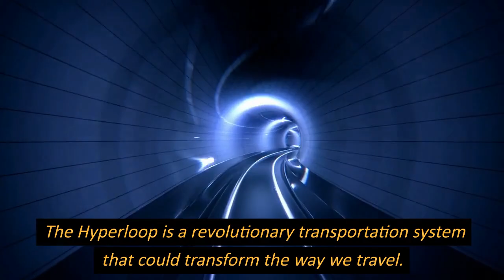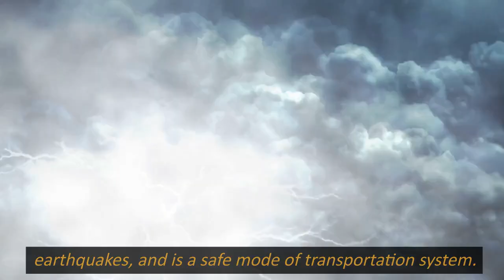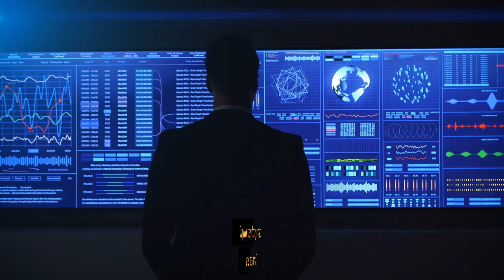Hyperloop| Elon Musk's 700 MPH Hyperloop Concept-The Fastest Way To Travel| Skywalk Scenes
"The Hyperloop, a visionary transportation concept, envisions high-speed travel in near-vacuum tubes. Using magnetic levitation and low air resistance, it promises to revolutionize intercity transit, drastically reducing travel times and congestion. With potential for sustainable and efficient mobility, the Hyperloop represents a glimpse into the future of transportation."
In this video, we have shown Hyperloop| Elon Musk's 700 MPH Hyperloop Concept-The Fastest Way To Travel.